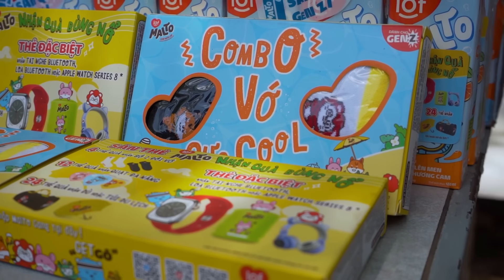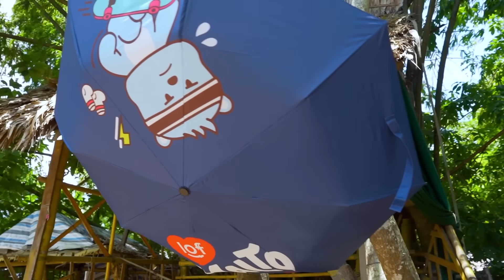𝐓𝐨𝐧𝐲 | Thử Làm Con Quay Gỗ Tại Nhà ️🏈 𝐒𝐩𝐢𝐧𝐧𝐞𝐫 𝐇𝐚𝐧𝐝𝐦𝐚𝐝𝐞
Cùng team Tony trải nghiệm quá trình làm & chơi con quay hay còn có 1 số tên khác như con dụ, con cù. Sau khi làm xong con quay thì Tony sẽ tổ chức 1 cuộc thi để các thành viên có dịp trổ tài. Theo dõi đến hết video để ủng hộ mình nhé, chân thành cảm ơn!